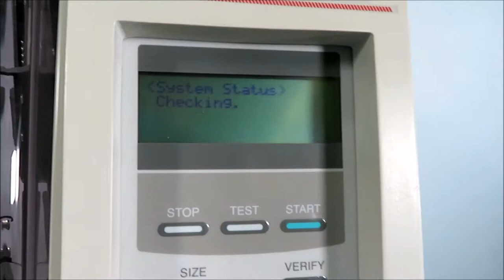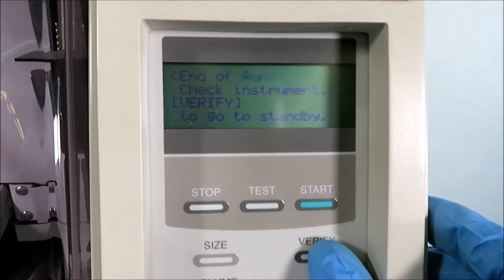Sakura Tissue-Tek Glas Coverslipper 6400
Sakura Tissue-Tek Glas Coverslipper 6400 is available from The Lab World Group.